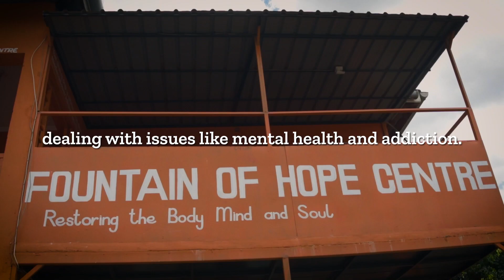Cherie Blair Foundation for Women - Dr. Catherine Amulundu's Road to Growth story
Road to Growth is the Cherie Blair Foundation for Women's intensive business management and investment readiness programme for women entrepreneurs.